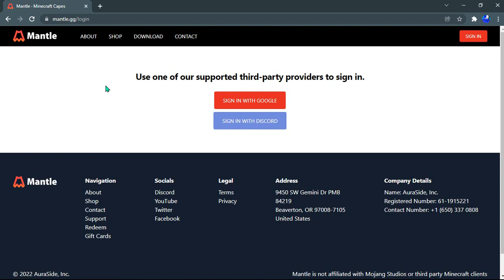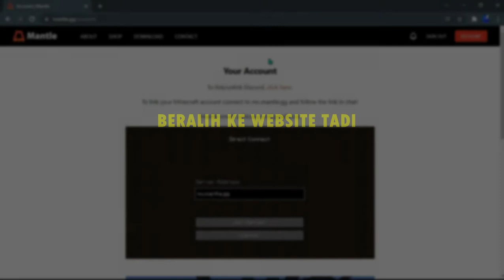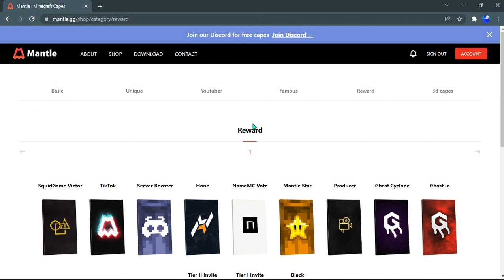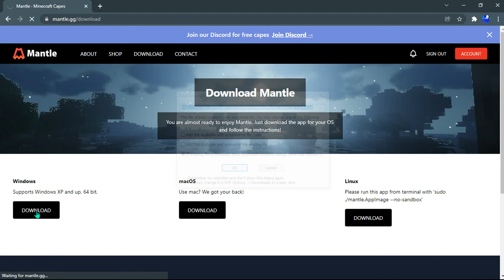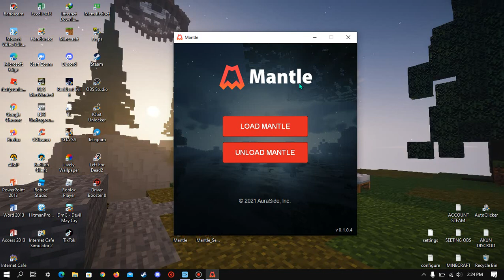CARA MENDAPATKAN CAPES SECARA GRATIS!!! | WORK ALL CLIENT! [Mantle] | Minecraft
hello. how are you guys..
I hope you are fine.
こんにちはそれは私です
こんにちは、お元気ですか
私はあなたが元気であることを願っています

 ▶️   SUPPORT ME!

🙇‍♂help my friend's channel:
DogPo:

♨MY DEVICE:
-Phone:

-Laptop:
Hp-Laptop
🚀SPEC

-Phone:
Spec:
EXYNOS 7904
MALI G71
3/32GB

Laptop:
Spec:
AMD A4-3330MX APU with Radeon(tm) HD Graphics  (2 CPUs)  ~2.30 GHz
AMD RADEON(TM) HD 6480G
4gb Ram
SSD 128gb
HDD 500gb
64-bit operating system, x64-based processor

SEE YOU THE ANOTHER VIDEO!
さよなら
私をサポートしてくれてありがとう🙆‍♂️🙋‍♂️

Minecraft Fps Boost Client
Minecraft LabyMod
Minecraft BadLion Client
Minecraft Lunar Client
Minecraft Cosmetic Mod